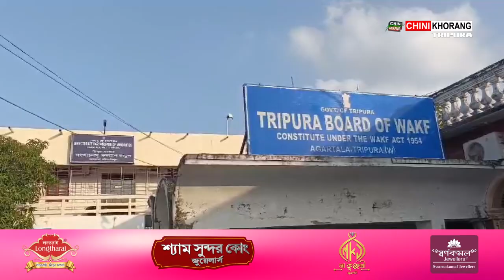Minority Welfare of Department teiTripura Board of Wakf Tangnok Berainaikha Mantri SuklaCharanNoatia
🟢Kraksalo Minority Welfare Of Department tei Tripura Board of Wakf Tangnok Berainaikha Mantri Sukla Charan Noatia. Beraiwi Naimani Jora oh Bini Logi oh Tongkha Wakf Board ni Chairman Mobswar Ali no Khobwi tei Kubun Samung Khlainairok.